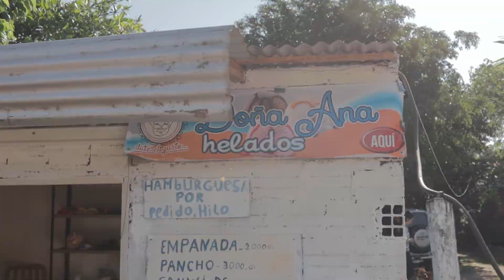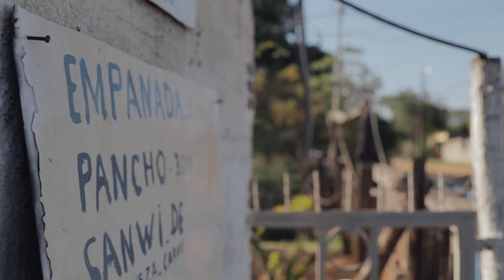Historia de Ña Silvina - Microfinanzas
Fuimos hasta Limpio para conocer más a Ña Silvi quién, además de invitarnos un rico tereré y sus deliciosas empanadas, nos compartió su experiencia siendo parte de nuestra gran familia 🤩

✅ Kuña mbarete y ejemplar, así la describimos a ella. Vale la pena conocer cómo día a día se desafía a sí misma para salir adelante 👇🏻